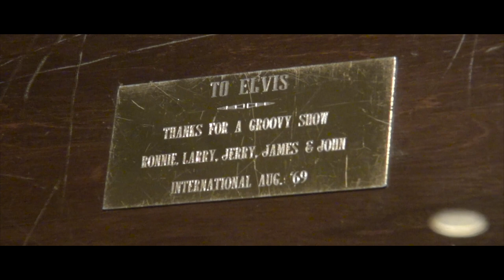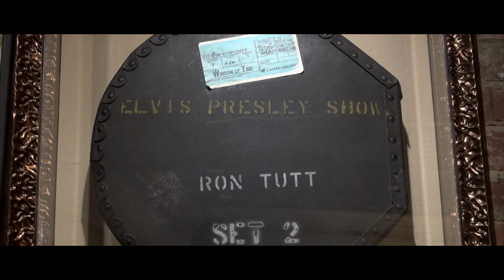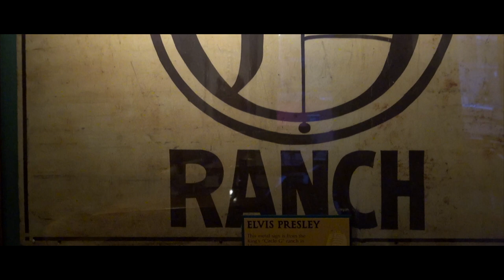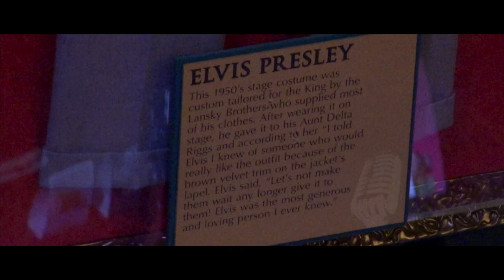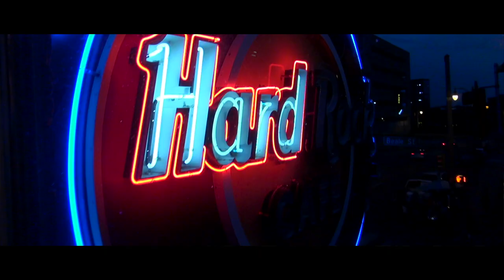Where Elvis Liked to Shop in Memphis.. Lansky's Bros on Beale St.. See it Today ⚡️ Eat Here!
On Episode # 144 of Globetrotting with Trey... See the location of where Lansky's Clothing Shop was where Elvis liked to shop on Beale St. in Memphis,Tn.